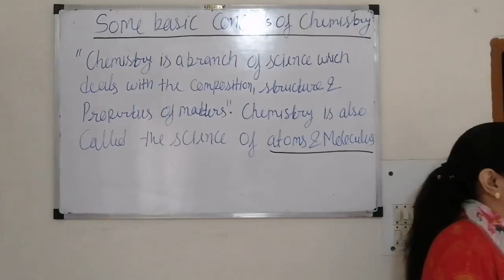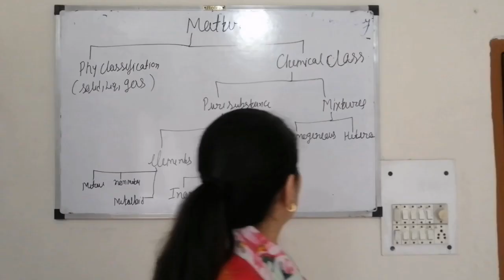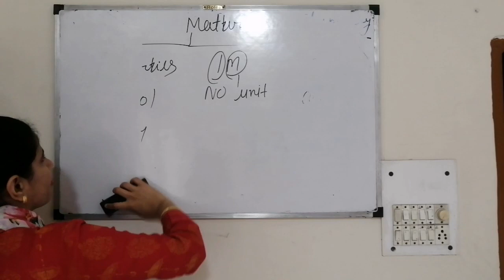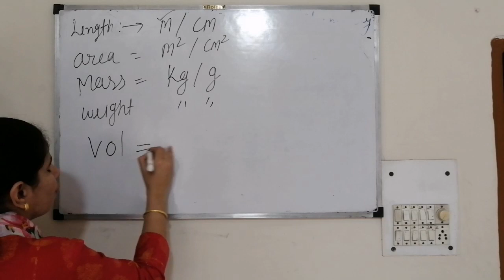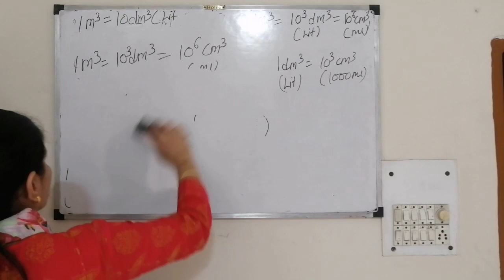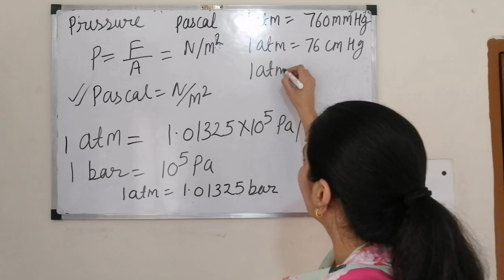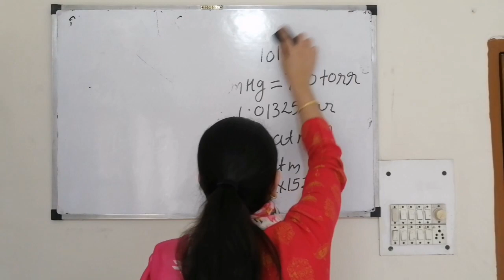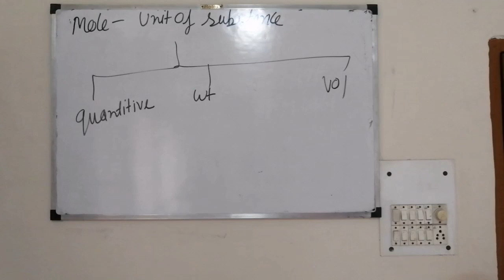Some basic concepts of chemistry part 1 class 11 by kavita Mehrotra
General lecture